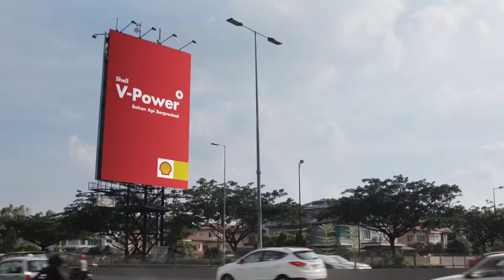Shell Journey Heliza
Menangi peluang eksklusif Pandu+Makan bersama artis pujaan anda.

Meriahkan Hari Raya mereka dengan berkongsi petua balik kampung anda! Hadiah lumayan menanti! Tarikh tutup: 10 Ogos 2014.